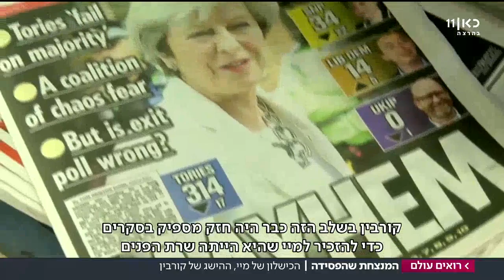הכישלון של מיי: בריטניה לאחר הבחירות | רואים עולם 10.6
הכישלון של מיי: בריטניה לאחר הבחירות

הכישלון של מיי וההישג של קורבין: אמיר בר שלוo מסביר איך הפסידה תרזה מיי את הרוב המוחלט שהיה לשמרנים בפרלמנט, מה סוד ההשפעה שיש לג'רמי קורבין על הצעירים בבריטניה ומה צפוי עתה. מתוך רואים עולם 10.6.17.